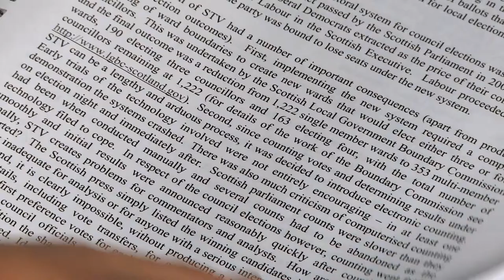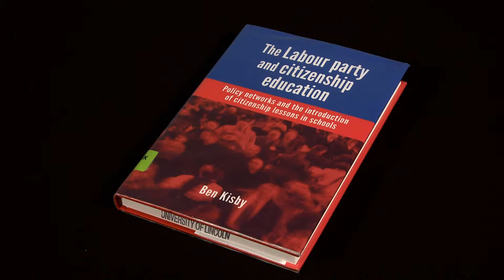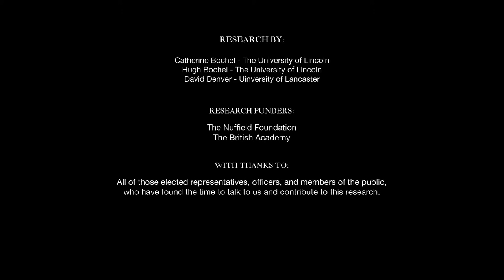Research Showcase: Elected Bodies | University of Lincoln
University of Lincoln Research Showcase: Elected Bodies - Representation and Participation
Professor Hugh Bochel, School of Social and Political Sciences

Professor Bochel's collection and analysis of Scottish local election results came about because there was no other official source. The data collected proved extremely useful, and is now used by the Electoral Commission, the Scottish Parliament and the Scottish government.

Prof Bochel and his colleagues were able to use the information to consider how people were elected as councillors, and how they progressed to becoming council leaders. Those findings then fed into a growing body of thought that assesses how ordinary citizens can have a say, and get their ideas into the political process.
📍 Address: University of Lincoln, Brayford Pool, Lincoln, LN6 7TS